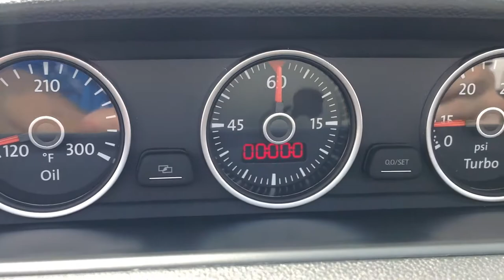Used 2013 Volkswagen Beetle 2.0L TDI in Oklahoma City, Edmond & Norman, OK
In this video we give you a one-minute review of the Used 2013 Volkswagen Beetle 2.0L TDI we have for sale at AutoMax Hyundai Norman. We are the #1 Hyundai dealer in Oklahoma City, Edmond and Norman, OK.